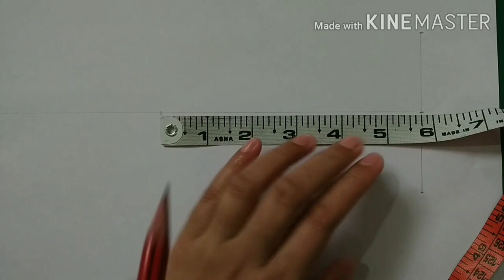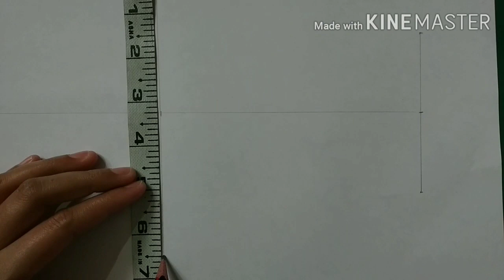Let's Make Mask At Home || Needle And Threads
Let's Make Mask At Home

Here is a basic fabric mask tutorial with all required measurements.

Be home, be safe, wear mask

fabric mask tutorial,make face mask at home,be safe be home wear maks,stay away from corona virus,diy,needle and threads,mask making ideas,mask stitching,mask making at home,mask banane ka tarika,mask kaise banate hai,how to stitch mask,mask making with fabric,cotton fabric mask,mask at home,mask,fabric mask,Needle and Threads,elastic mask,mask making with lining,mask with lining and elastic,fabric mask making with elastic and lining,polka dot mask